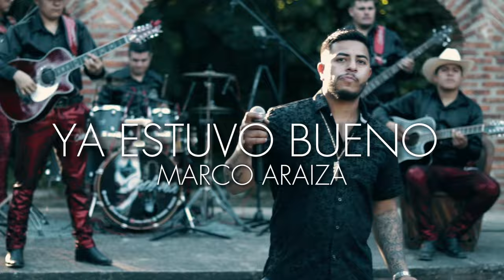Marco Araiza- Ya Estuvo Bueno [En Vivo] 2024